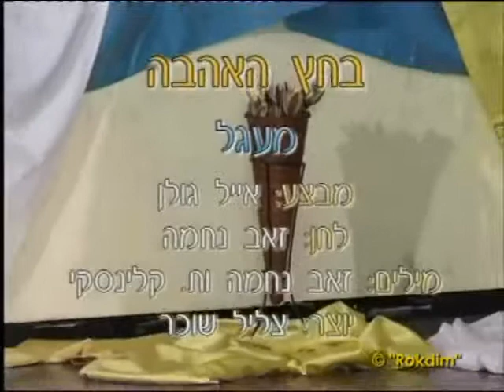Be'Chetz Ha'Ahava - Dance | בחץ האהבה - ריקוד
שם השיר: בעירי
שם הריקוד: בחץ האהבה
שנת חיבור: 2005
צורה: מעגל
כוריאוגרפים: צליל שוכר
מבצעים: גולן אייל
מלחינים: נחמה זאב
תמלילנים: נחמה זאב
חברות: לא נרשם

Song Name: בעירי
Dance Name: Be'Chetz Ha'Ahava
Creation Year: 2005
Shape: Circle
Choreographers: Tzlil Shuker
Performers: Golan Eiyal
Composers: Nechama Zehev
Lyricists: Nechama Zehev
Companies: Not Written